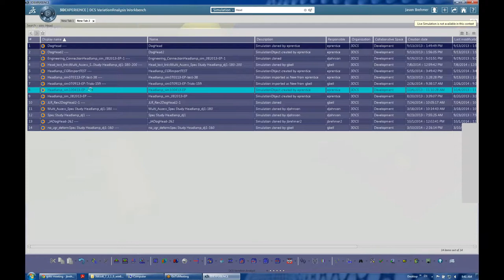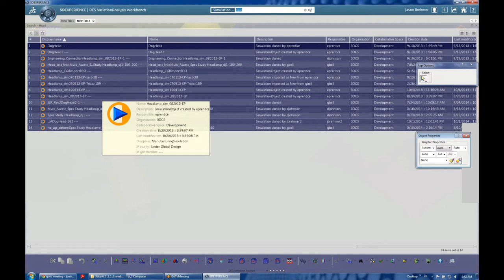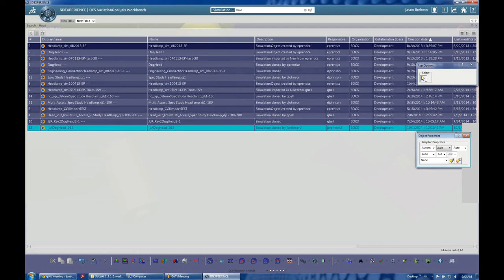Getting Started with 3DCS for CATIA V6 3DEXPERIENCE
Getting a model started in CATIA V6 is a little different than 3DCS CAA V5 Based. This video shows you how.